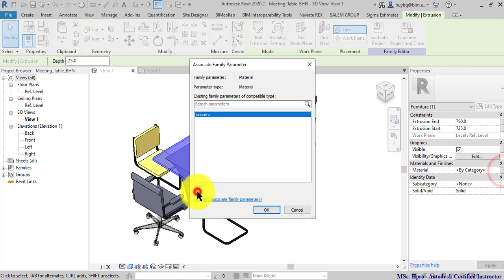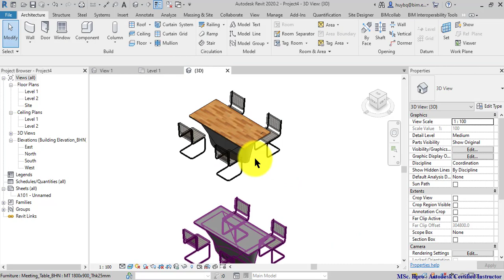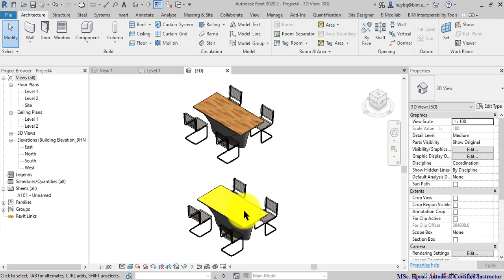15 RVB 10 Instance Parameter